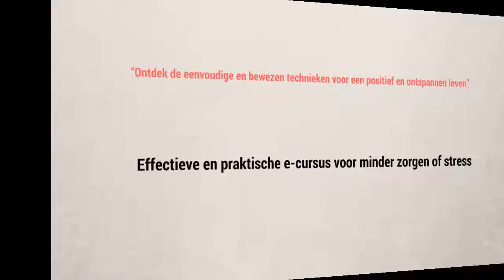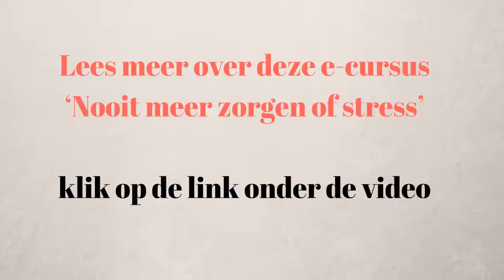Tips om te ontspannen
“Ontdek de eenvoudige en bewezen technieken voor een positief en ontspannen leven”
Effectieve en praktische e-cursus voor minder zorgen of stress.

Ben jij regelmatig gespannen?
Pieker je veel over toekomst of verleden? Voel je je regelmatig onrustig of nerveus? Heb je vaak last van negatieve gedachten? Je bent niet de enige. Veel mensen hebben moeite om positief en ontspannen te zijn. Ze voelen zich vaak opgejaagd en komen zelden tot rust. Heb jij ook genoeg van negatief denken, piekeren en mentale spanning? Wil je liever positief zijn en lekker in je vel zitten? Dat is logisch, want ontspanning en optimisme zijn de basis voor een gelukkig leven.

Stel je voor:
Hoe zou het zijn om je echt goed te voelen?
Hoe zou het zijn om niet meer elk moment te piekeren? Geen twijfel meer te hebben? Geen zorgen meer te maken over de toekomst? Geen spijt meer te hebben van het verleden? Te stoppen met al die negatieve gedachten – ook die negatieve gedachten over jezelf? Zou je je niet enorm opgelucht voelen? Dan begin je pas te leven zoals het echt bedoeld is: ontspannen en genietend van elk moment!

Waarom lukt het je dan niet?
Waarom zijn we als kinderen zorgeloos en als volwassenen zo vaak gespannen? Dat komt omdat zorgen maken een gewoonte is geworden. We zitten te veel in ons hoofd en dat creëert spanning. Na verloop van tijd denken we dat dit normaal is. Niets is minder waar! We hoeven niet alles te controleren. We hoeven niet te doemdenken. We hoeven geen perfectie na te streven. We kunnen leren het beste te zien in elke situatie. We hebben een enorme invloed op ons eigen stressniveau!

Hoe word je nu wel ontspannen en positief?
Ontspannen en positieve mensen zijn niet lui of naïef. Ze zijn net zo intelligent als jij. Ze hebben alleen bewust gekozen hun spanning los te laten. Ze hebben gekozen voor een positieve kijk op hun leven. En ze hebben ontdekt hoe ze dat met eenvoudige – maar zeer effectieve – technieken kunnen bereiken. Deze technieken helpen je om piekeren om te zetten in positieve energie. Ze helpen je om stress te transformeren naar een blijvende ontspanning. Zo zet je angst en twijfel om naar vertrouwen en kracht. Lijkt dat je niet heerlijk? Het kan!

Over de e-cursus ‘Nooit meer zorgen of stress’
Met deze online cursus ontdek je de beste manier om zorgen en stress los te laten. Het is praktisch, eenvoudig en effectief. Je hoeft alleen de lessen te lezen en de oefeningen te volgen. Dit bespaart je ontzettend veel tijd en energie. Talloze cursisten zijn je voorgegaan. Ze hebben hun vreugde en ontspanning weer teruggevonden. Ik begeleid je stap voor stap door dit proces.

Normaal doorloop je voor het loslaten van stress meerdere coachingsessies à € 95,- per sessie. Omdat niet iedereen hiervoor de tijd of het geld heeft, is er nu deze e-cursus voor een fractie van de prijs! In 9 weken krijg je tweemaal per week een e-mail die je informatie, tips en inzichten geeft.

Daarbij ontvang je vragen en opdrachten die je in staat stellen in de praktijk te oefenen, zodat je direct het resultaat merkt. Ontspanning, vertrouwen en optimisme worden dan vanzelfsprekend en je kunt hier blijvend van genieten!

Trefwoorden:

Stress
zorgen
angst
ontspannen
Meer vertrouwen